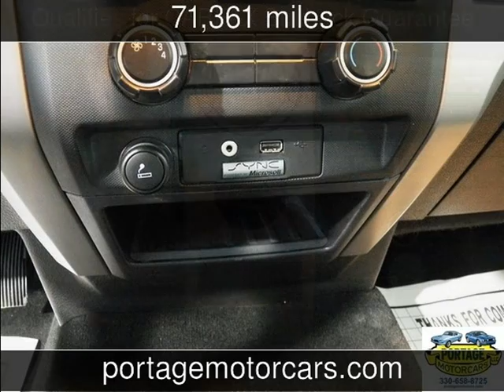2011 Ford F-150 XLT Used Cars - Doylestown,OH - 2014-04-01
See more details about this used car This 2011 Ford F-150 XLT with 71,361 miles is for sale at Portage Motorcars LLC.